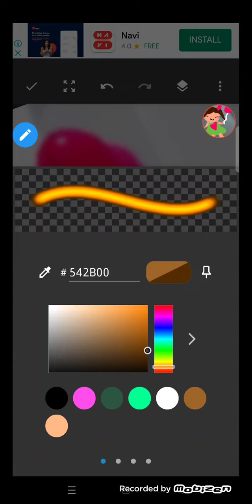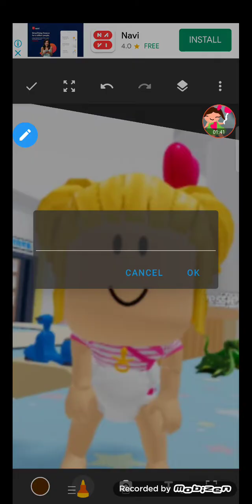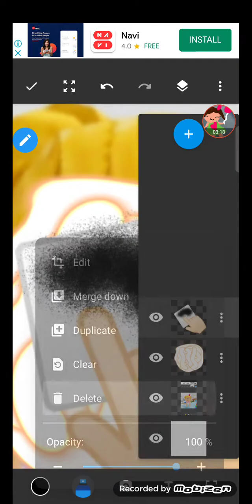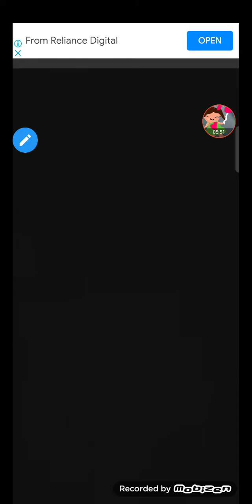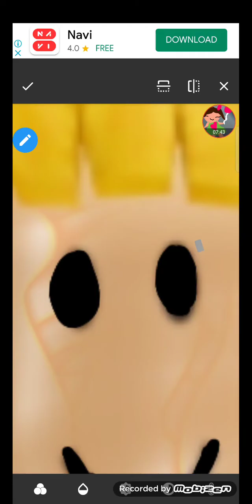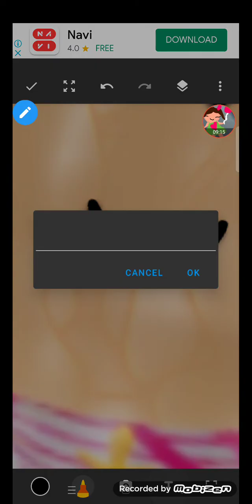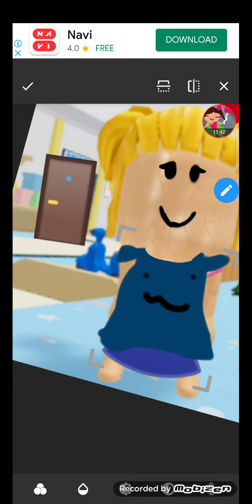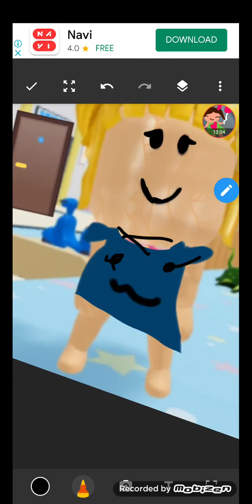29 April 2022